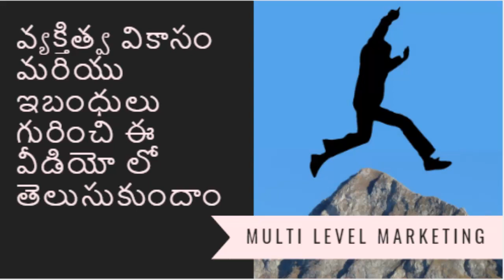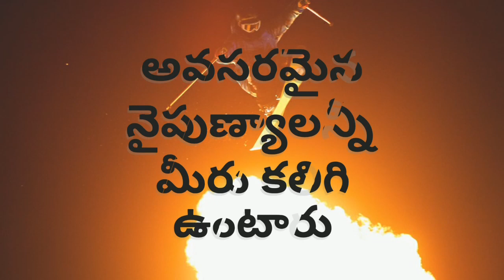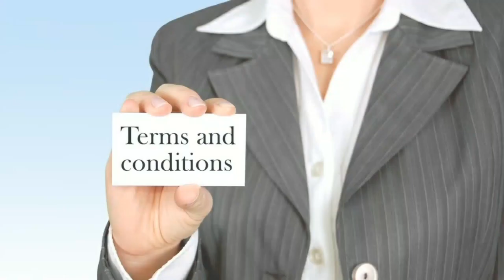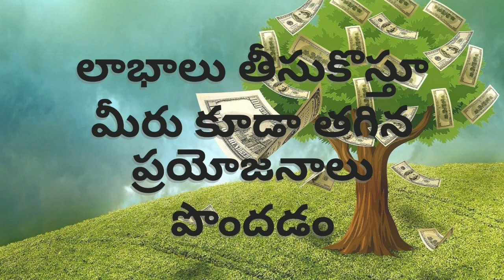Problems of Multi Level Marketing in Telugu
Hi friends ఈ వీడియో అనేది without voice తో create చేయడం జరిగింది. ఏంటి వీడు without voice తో ఈ వీడియో ని create చేసాడుఅంటున్నాడే మరి ఎలా మనకి అర్థం అవుతుంద అనేసి అనుకుంటున్నారా! ఏమి లేదు friends simple logic friends అంటే ఒక పుస్తకాన్ని చదివారు అనుకోండి మీరు ఎలా అర్థం చేసుకుంటారు. అంటే మీరు మొదట ఉహించుకుంటారు ఆ తరువాత మీరు అర్థం చేసుకుంటారు అంతే కదా! Friends వీటి వల్ల మీరు మీ జీవితంలో ఎప్పుడు మర్చిపోరు అంతే కదా! Friends. అదే logic తోనే ఈ వీడియో ని చెప్పడం జరిగింది. అంటే ఈ వీడియో లో ఒక ఒక పదానికి తగ్గట్టు image ని చూపించడం జరిగింది వీటి వల్ల మీరు ఉహించుకోని, తెలుగు లో చదివి అర్థం చేసుకోగల్గుతారు. వీటి వల్ల ఈ వీడియో లో చెప్పిన content ఎప్పుడు అయితే మీ జీవితంలో సంభవిస్తుందో ఆ సందర్భంలో మీకు తెలియకుండానే మీ మనసు express చేస్తుంది. మీరు ఈ వీడియో ని పూర్తిగా చూడండి మా channel యొక్క ముఖ్యమైన concept మీరు marketing ని ఉపయోగించుకొని మీరు మంచి వ్యాపారం చేసి లాభాన్ని పొందాలి. ఎప్పుడు మా channel మీ వెంట ఉంటుంది friends. All the best friends. Thank You pls watch now.